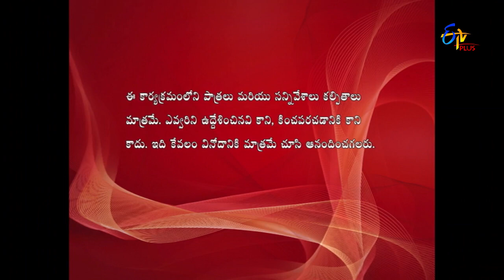Allare Allari | 30th January 2018 | Full Episode 238 | ETV Plus